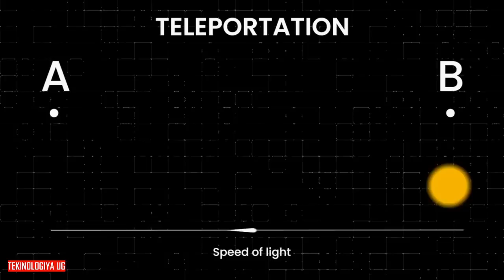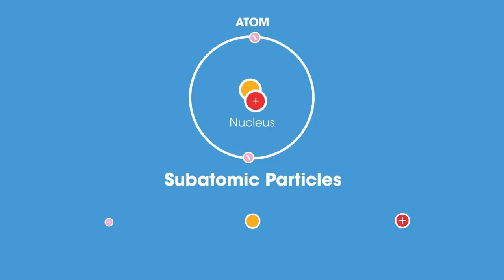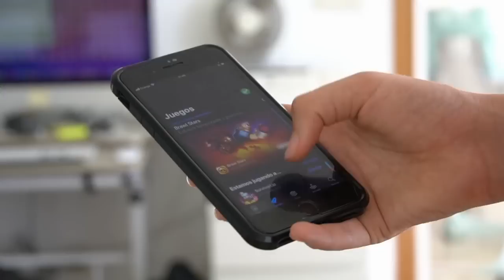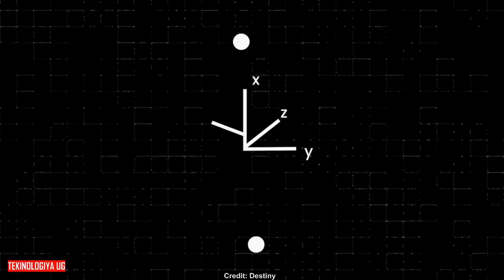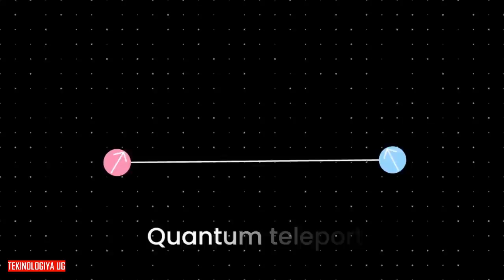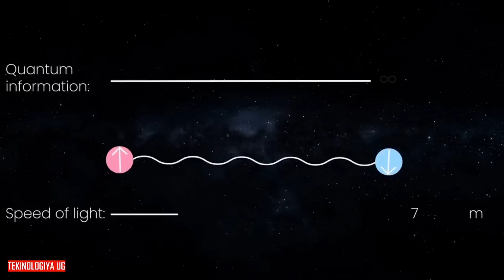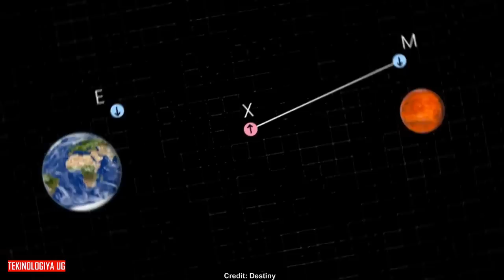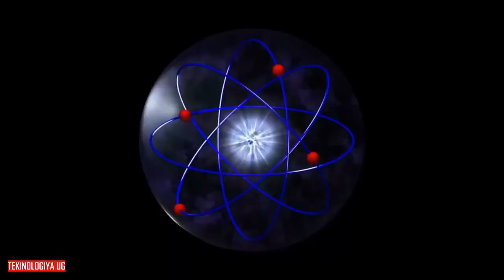You can now do teleportation?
Teleportation is the hypothetical transfer of matter or energy from one point to another without traversing the physical space between them. It is a common subject in science fiction literature and in other popular culture but how close are we to creating a teleporter?
FOOTAGE;
Courtesy of Destiny
Courtesy of Warner Bros. Pictures
Courtesy of  New Regency Productions
Courtesy of Twentieth Century Fox.